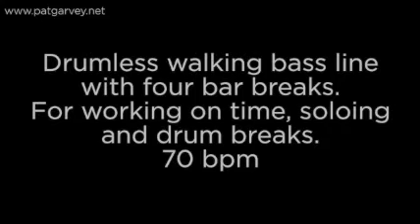Drumless Walking Bass Line: 70bpm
Drumless walking bass line with four bar breaks for working on time, soloing and drum breaks. 70bpm